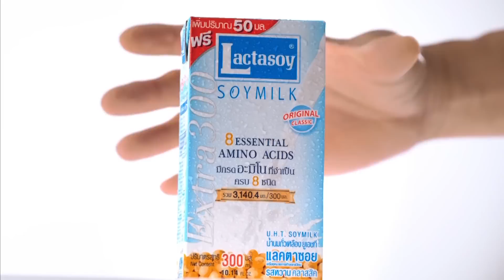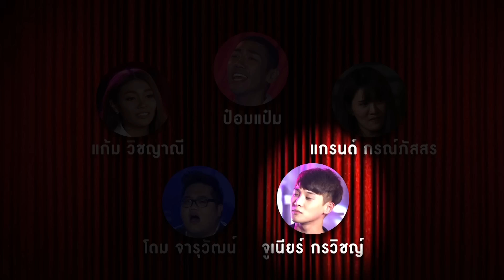ทอล์ก-กะ-เทย Tonight | EP.56 แขกรับเชิญ 'แก้ม,โดม,จูเนียร์,แกรนด์'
รายการทอล์ก-กะ-เทย Tonight วันที่ 1 มกราคม 60
ทอล์ก-กะ- 'แก้ม วิชญาณี,โดม จารุวัฒน์,จูเนียร์ กรวิชญ์,แกรนด์ กรณ์ภัสสร'
'ทอล์ก-กะ-เทย' ร่วมกับ 'สี่โพดำการละคร' ทำละครมิวสิคัล เป็นของขวัญปีใหม่